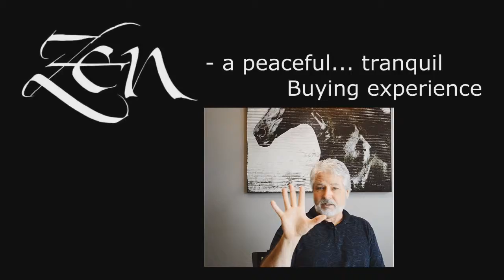Patio Doors Georgetown TX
No Salesman in your home. Window Quotes in 5 Minutes. Replacement Windows in Austin Tx.  Zen Windows is a Replacement Window Company located in Austin Tx.

Customer-Driven Design

We offer the following types of replacement windows in Austin TX:

Awning windows
Bay windows
Bow windows
Casement windows
Double hung windows
Garden windows
Hopper windows
Picture windows
Round top windows
Slider windows
Special shape windows
Patio doors